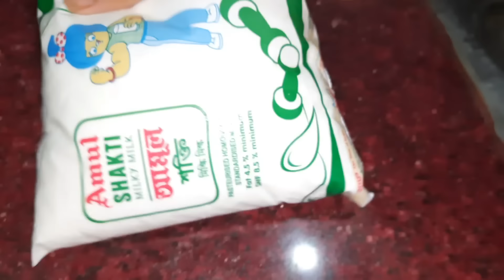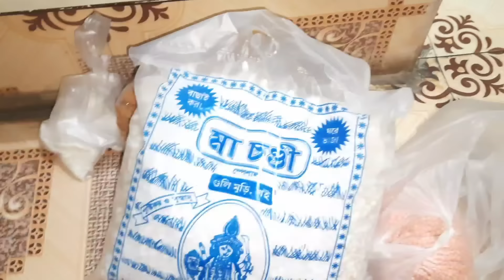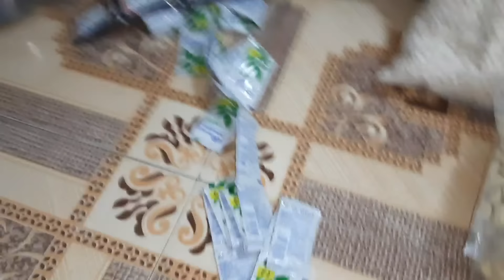ভোর 4:30am উঠতে চেষ্টা করবো এবার,তাই প্রতিটা কাজের সময়েই এগিয়ে আনতে হচ্ছে।